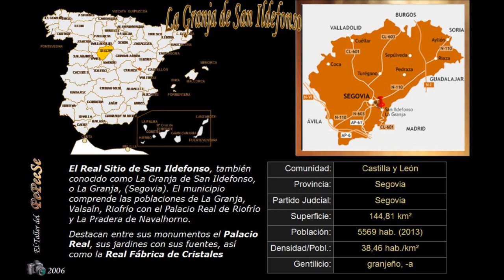40 La Granja de San Ildefonso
El Real Sitio de San Ildefonso, también conocido como La Granja de San Ildefonso, o La Granja, (Segovia). El municipio comprende las poblaciones de La Granja, Valsaín, Riofrío con el Palacio Real de Riofrío y La Pradera de Navalhorno.
Destacan entre sus monumentos el Palacio Real, sus jardines con sus fuentes, así como la Real Fábrica de Cristales